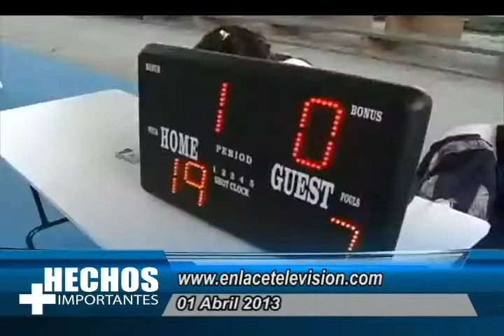Hechos más importantes de la emisión 01 de Abril de 2013